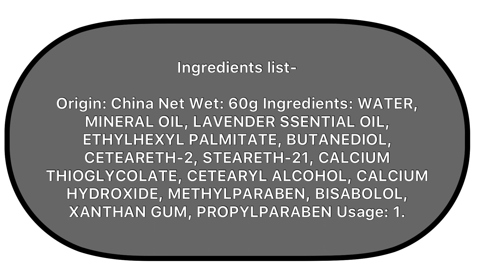omy lady hair removal cream| kaise use kare|meesho permanently hair removal cream|uses+demo|in 2022